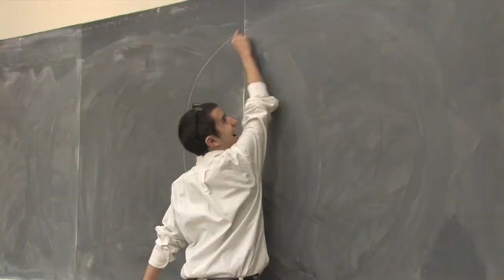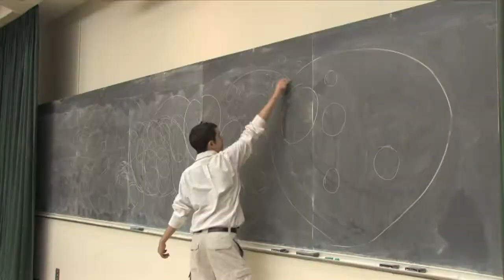Pi Pi Pi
Can you learn pi?